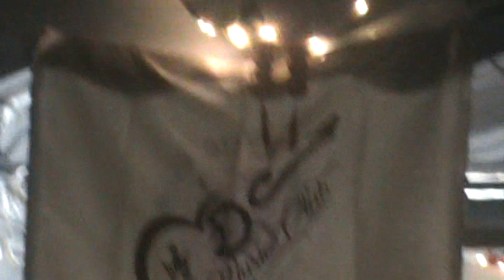Collège the My Tho Nguyễn Đình Chiểu